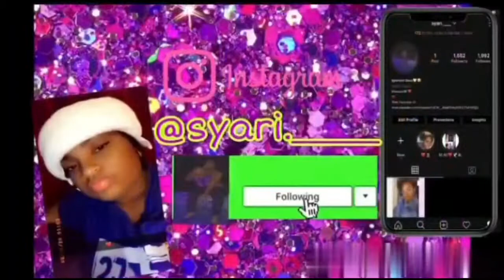Toppy Boss-Titanic (Reaction Video)